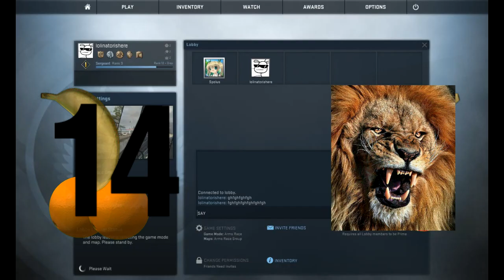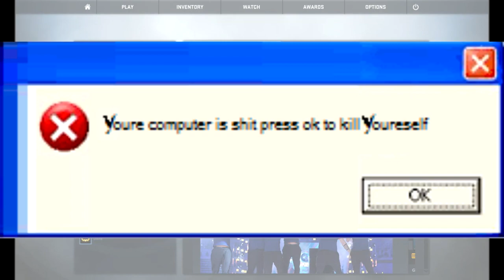Joaquim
just why seriously why